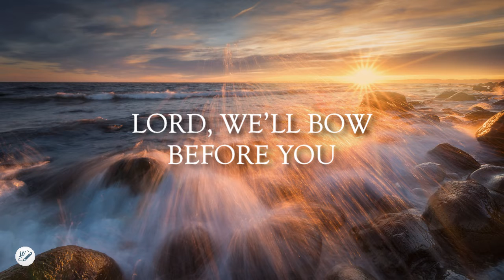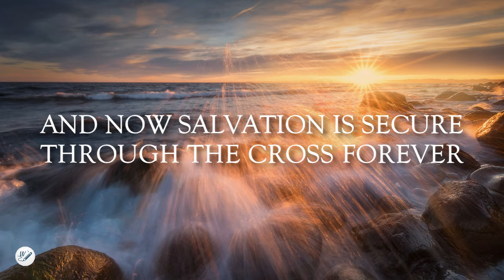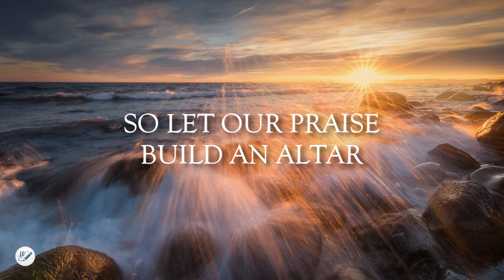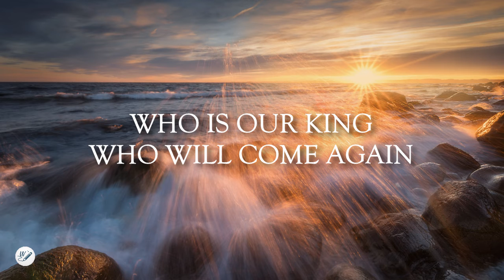Banner // Live (Instrumental) by Brooke Ligertwood | Lyric Video by WordShip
"Banner" by Brooke Ligertwood was released on February 25, 2022 From The Deluxe Album, "Seven (Live)" is a powerful and alive instrumental worship song. "Banner by Brooke Ligertwood" reveals a song of having Jesus Christ be the center in everything we do and as our Banner forever.💖😄

Proverbs 18:10 ~
The name of the Lord is a fortified tower; the righteous run to it and are safe. 💖🙏

Lyrics:

Verse 1
Lord You are greatly to be praised
And Your faithfulness
Surrounds You
As all of Heaven stands amazed
And creation bows
Before You
Lord we’ll bow before You

Chorus 1
There’s only one who is worthy
Who overcomes
Who will never fail
Light of the world everlasting
Jesus You are Lord of all

Verse 2
For all Your promises are sure
And Your Name is
Our strong tower
And now salvation is secure
Through the cross forever

Chorus 2
Who conquered death
And who rose again

Bridge 1
So let our praise build
An altar
Christ forever and no other
Jesus Your Name
Be the banner over us

Bridge 2
Great in mercy great in power
Christ forever what a Savior
Jesus Your Name

Chorus 3
Who is our King
Who will come again